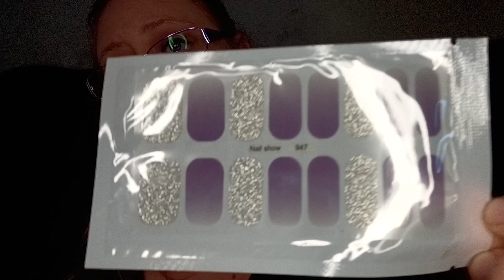giveaway win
thank you again @BEAUTYSUBSCRIPTIONSMORE  I love the three sticker sheets. check out her awesome channel!